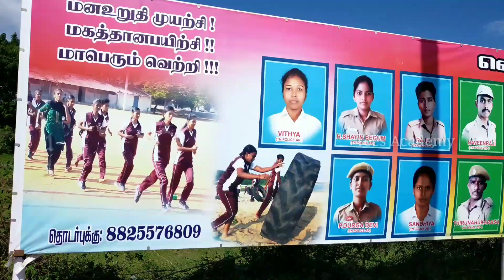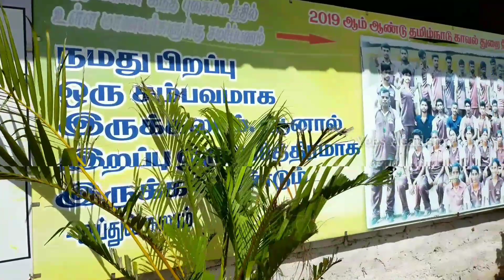Yees Academy | TN Police க்கு உடற்பயிற்சிக்கான பயிற்சி மையம் | Yees Academy Kalpakkam | Tamil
Yees Academy TN Police க்கு உடற்பயிற்சிக்கான
 அட்மிஷன் நடைபெறுகிறது

 பயிற்சி ஆரம்பம் நாள் : 15/12/2020

 இடம் - கல்பாக்கம்

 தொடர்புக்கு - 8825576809